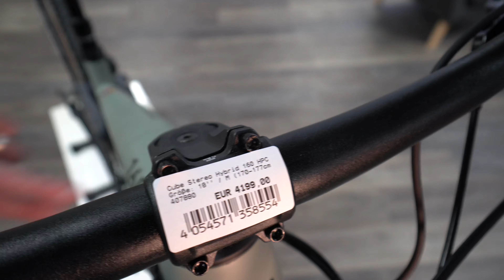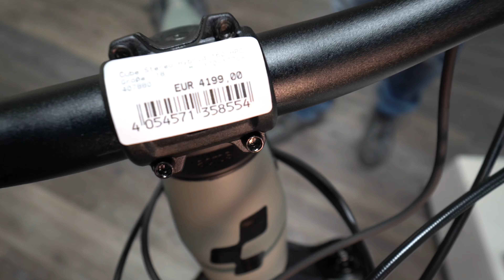Bestes E-Bike 2022? Cube 2022 Stereo Hybrid Race 160 R 27,5" Bosch Performance CX 4 2022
Mit dem Stereo Hybrid 160 HPC Race 625 haben wir ein stylishes und extrem leistungsstarkes Chassis entwickelt, das die Federleistung eines Enduro-Modells mit den Vorzügen eines Bosch E-Bikes kombiniert. Im Details sieht das so aus, als dass der Bosch Motor der vierten Generation dank unserem Modular Battery System vollständig und fast unsichtbar im Unterrohr des Carbonhauptrahmens integriert ist. Ein stoßfestes Cover schützt den Akku zuverlässig und lässt sich auf Knopfdruck entfernen, sodass man ihn ganz einfach herausnehmen kann. Auch das Schloss verschwindet elegant hinter dem Cover. Der Rahmen bietet Montagepunkte für einen Flaschenhalter, außerdem haben wir ihn mit einer Trunnion Dämpferaufnahme, extragroßen Lagern, einer Boost 148 Steckachse und einem 1.5 Zoll Steuerrohr für superpräzises Lenken selbst bei viel Speed ausgerüstet. Und dank der cleveren Race-orientierten Geometrie macht man sich jeden noch so taffen Trail in Nullkommanichts Untertan.

AUSSTATTUNG

RAHMENC:62 Monocoque Advanced Twin Mold Technology, Aluminium 6061 T6 Rear Triangle, Efficient Trail Control, FSP 4-Link, Agile Trail Geometry, Boost 148, Full Integrated Battery

GRÖSSE (16"), M (18"), L (20"), XL (22")

GABEL RockShox Domain R, Tapered, 15x110mm, eMTB Approved, 170mm

DÄMPFER RockShox Deluxe Select, 205x60mm, Rebound Adjust, Trunnion Mount

DÄMPFER HARDWARE Top: 54mm Trunnion Mount, Bottom: 22.2x8mm

MOTOR Bosch Drive Unit Performance CX Generation 4 (85Nm) Cruise (250Watt)

AKKU Bosch PowerTube 625

BREMSANLAGE Magura MT Thirty, Front 4-Piston/Rear 4-Piston, Hydr. Disc Brake (203/203)

SCHALTWERK Shimano Deore RD-M6100-SGS, ShadowPlus, 12-Speed

SCHALTHEBEL Shimano Deore SL-M6100, Rapidfire-Plus

KURBEL GARNITURACID E-Crank, 165mm, 36T

KETTENFÜHRUNG e*thirteen Plus e*spec

KASSETTE Shimano Deore CS-M6100, 10-51T

KETTE Shimano CN-M6100

VORDERRAD NABE Shimano HB-MT400-B, 15mm, Boost, Centerlock

HINTERRAD NABE Shimano FH-MT410-B, 12mm, Boost, Centerlock

FELGEN CUBE EX30, 32H, Disc, Tubeless Ready

VORDERREIFEN Maxxis Minion DHF, Dual/EXO, Tubeless Ready, 2.5 WT

HINTERREIFEN Maxxis Minion DHR II, Dual/EXO, Tubeless Ready, 2.4 WT

VORBAU CUBE Performance Stem E-MTB, 31.8mm

LENKER Newmen Evolution SL 318.25, 760mm

GRIFFE ACID React Pro

SATTELSTÜTZE CUBE Dropper Post, Handlebar Lever, Internal Cable Routing, 31.6mm (S: 100mm, M: 125mm, L, XL: 150mm)

SATTELKLEMME CUBE Screwlock Semi Integrated, 34.9mm

SATTEL Natural Fit Venec

STEUERSATZ ACROS AZX-1030, Top Zero-Stack 1 1/2" (ZS 56mm), Bottom Zero-Stack 1 1/2" (ZS 56mm)

FARBE lunar´n´metal

ARTIKELNUMMER 537002